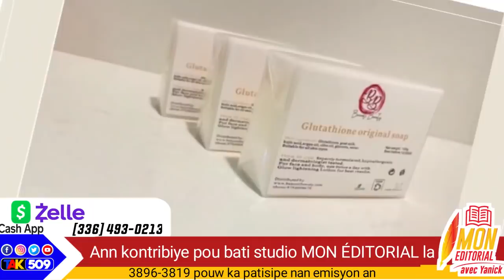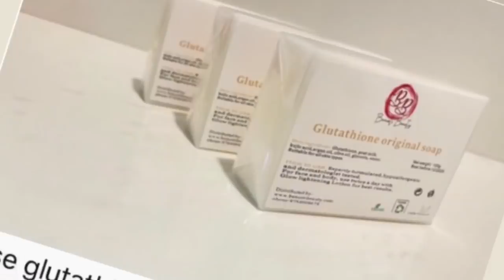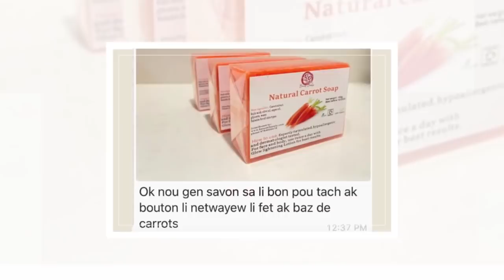hello lepèp! Koze referandòm sa pa piti, anpil ayisyen mobilize pou bay yon repons ak pouvwa Leta a